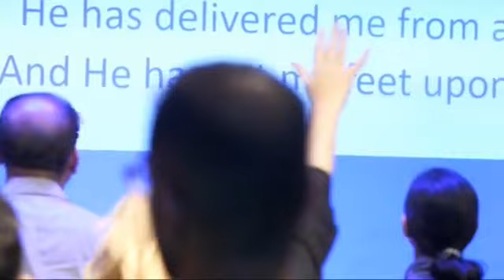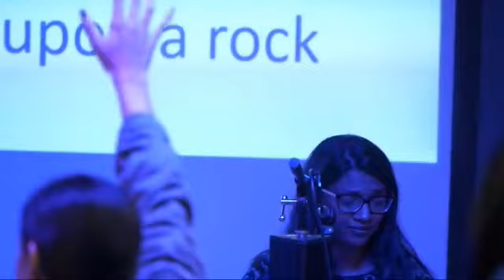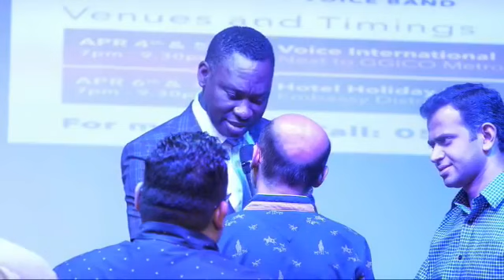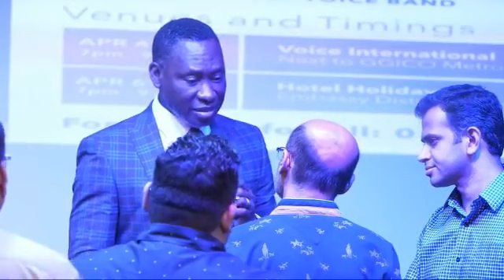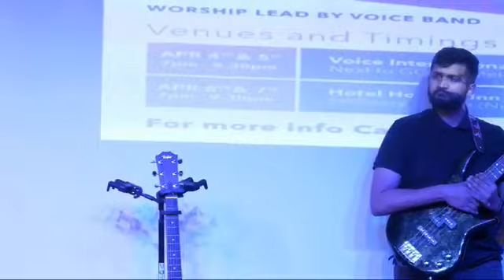THE LAW OF EMPOWERMENT 1. (Dubai Festival of Miracles - April 4, 2019)